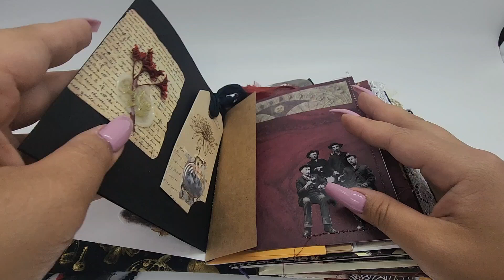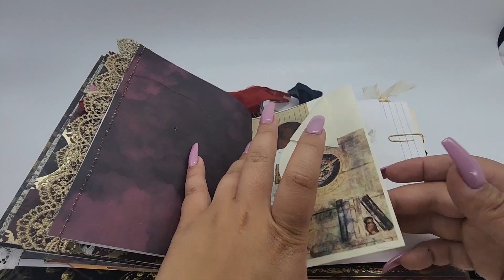witchy junk journal flip through